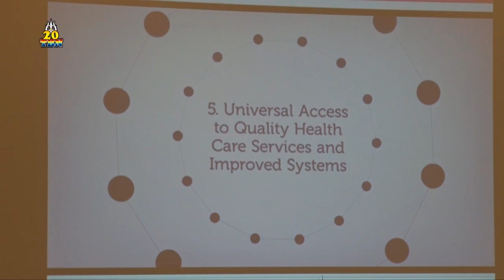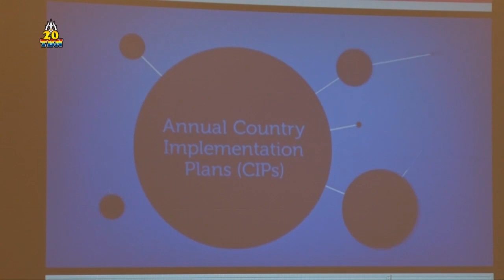TBN PRIME ALERT MAANDAG 30 JANUARI 2017